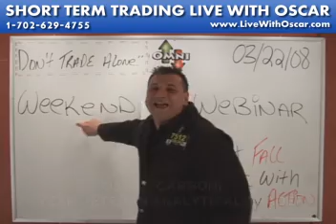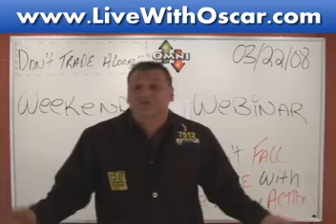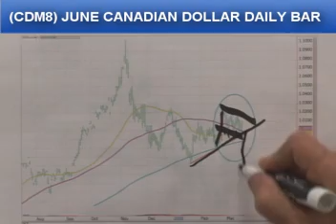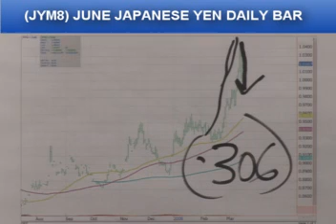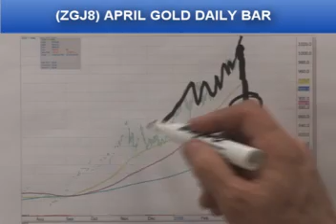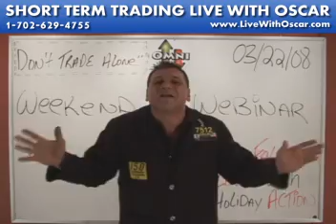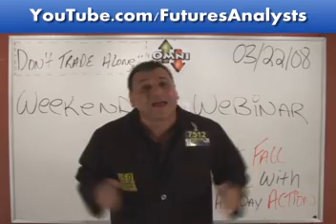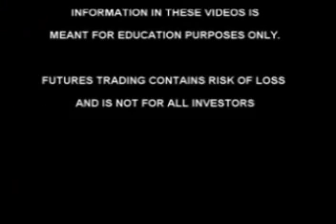03/22/08 Weekend Webinar